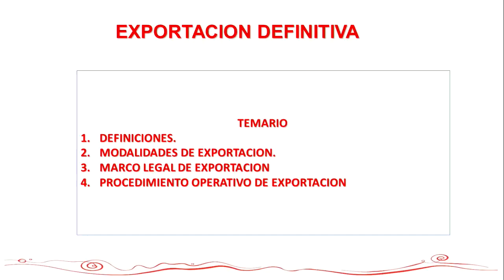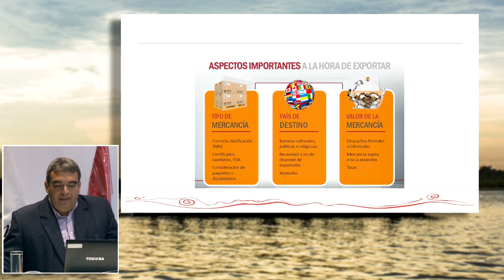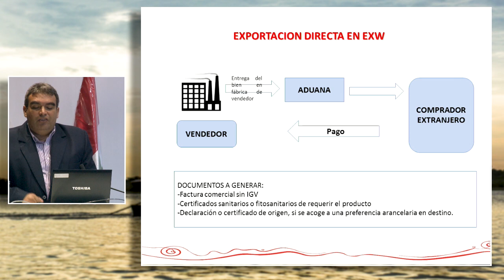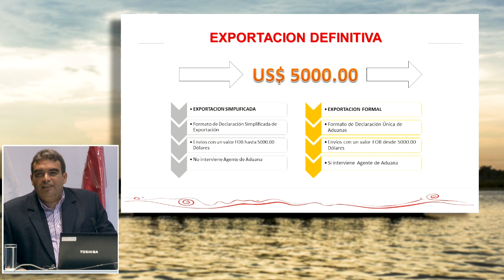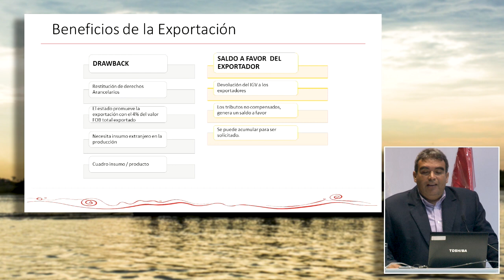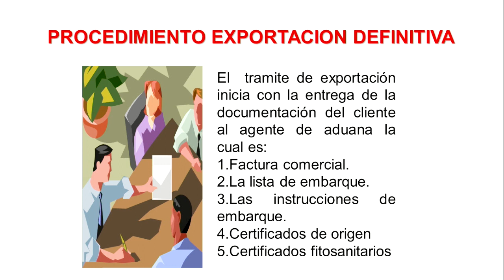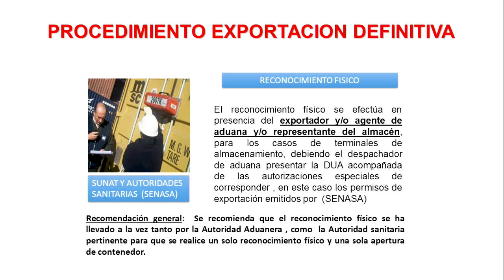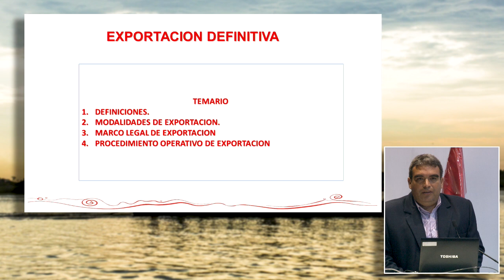Puntos Críticos en el Proceso de Exportación: GANOZA, Juan Carlos (19 de Septiembre)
"Puntos Críticos en el Proceso de Exportación"